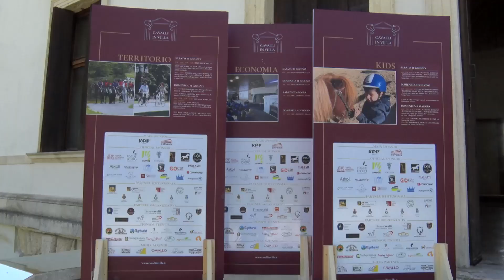ville venete patrimonio culturale